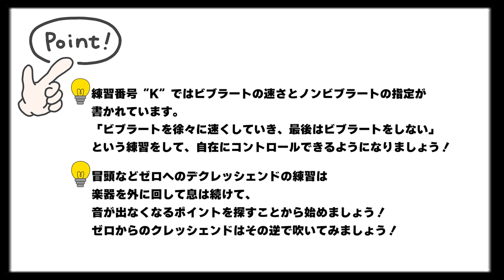【2ndフルートパート】2022年課題曲Ⅴ 憂いの記憶 - 吹奏楽のための【全日本吹奏楽コンクール】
2022年吹奏楽コンクール課題曲Ⅴ
憂いの記憶 - 吹奏楽のための　2ndフルート

0:10 模範演奏
3:42 ポイントアドバイス
4:54 ポイントまとめ
※演奏者は一流プロオーケストラ奏者です。(個人コンクール入賞者)

吹奏楽コンクール全国金賞受賞指揮者監修の下、
テレビ番組制作のプロがディレクションしています！